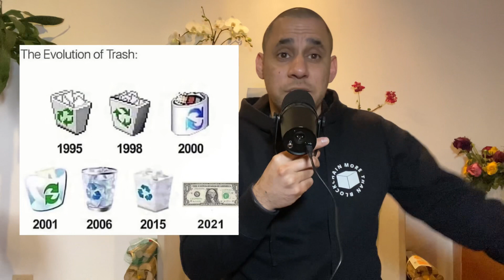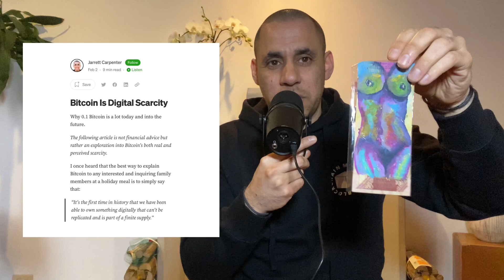Is Bitcoin The Answer To Currency Devaluation In The Americas?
If fiat devaluation continues in the Americas, is bitcoin a solution? A viable answer? It certainly seems one way to help Americanos protect their purchasing power over the long-term, especially when compared to fiat's long-term, dwindling ability to hold value over time.

More Than Blockchain is a podcast / media house produced by @jarrettcarpenter that focuses on and highlights the people, communities, and ever-changing landscape of the blockchain industry and beyond.

All of our podcast episodes are available here on YT as well as on many of the popular podcast platforms.

Jarrett’s Medium article that builds on the idea that 0.1 Bitcoin is a lot